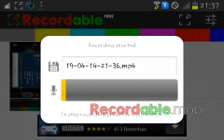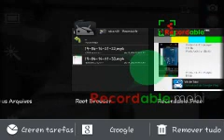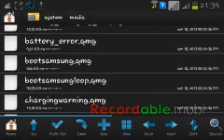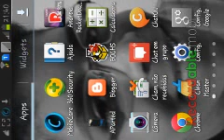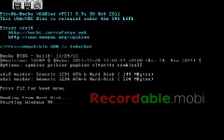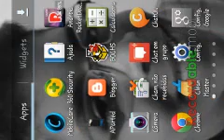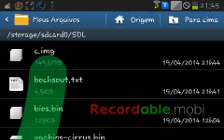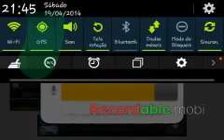mudar a bootanimation do Galaxy e instalandoW95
O link do site de pesquisa no 4shared